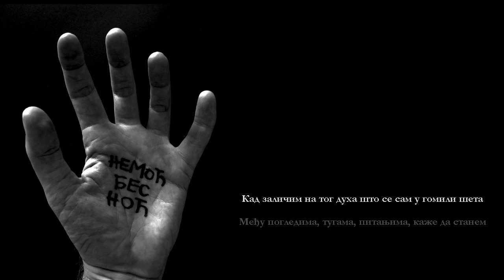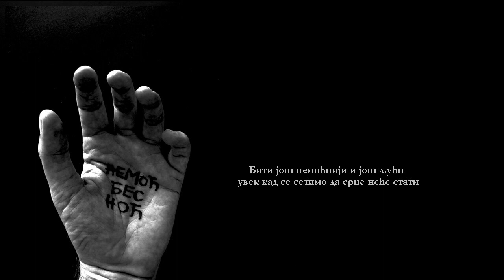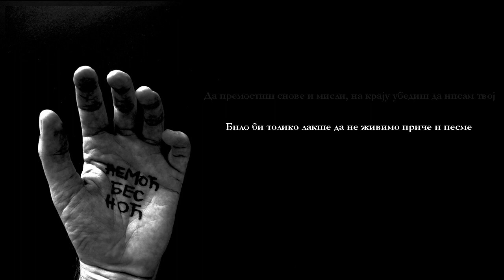Jesenji Orkestar - Nemoć Bes Noć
"Nemoć Bes Noć" je peti singl sa sedmog albuma Jesenjeg Orkestra pod nazivom "Je l' da da da? Da da da".

Video za pesmu je deo video instalacije "Je l' da da da? Da da da".

Muzika i tekst: Daniel Kovač
Muzičari: Filip Đurović, Ivan Čkonjević, Petar Stevanović, Olga Petrović. Daniel Kovač
Snimatelji: Filip Đurović, Daniel Kovač i Petar Stevanović
Miks i mastering: Petar Stevanović u studiju Krokodil, Pančevo
Produkcija: Jesenji Orkestar